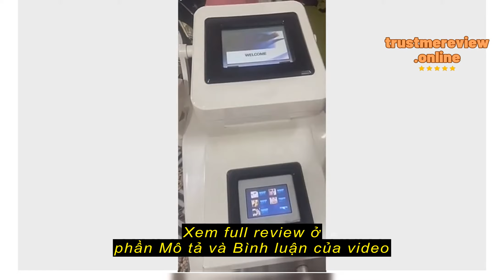Review [Grap-Hoả tốc Giao nhanh] Quạt đứng-Quạt lững-Lỡ Công nghiệp Loại 5 cánh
CƠ SỞ ĐIỆN CƠ HOÀNG LONG PHÁT

[Grap-Hoả tốc Giao nhanh] Quạt đứng-Quạt lững-Lỡ Công nghiệp Loại 5 cánh